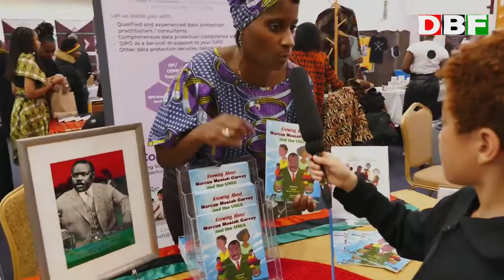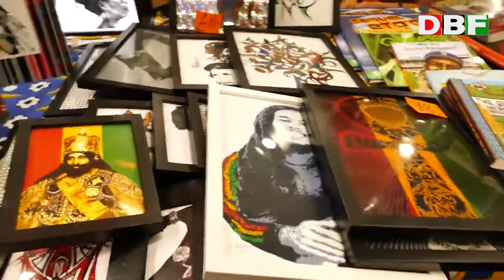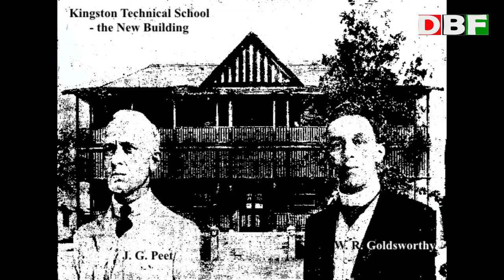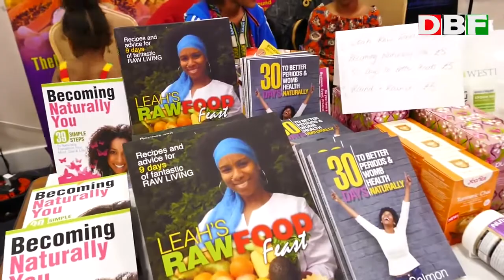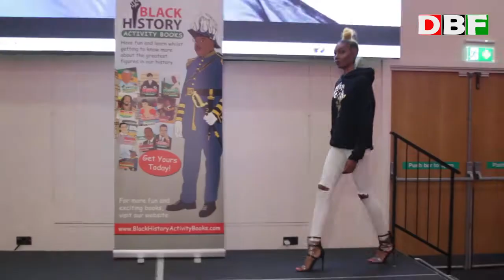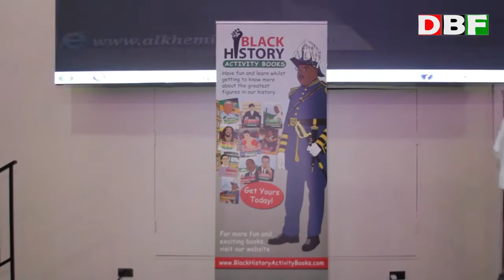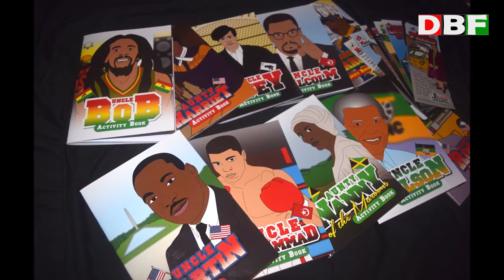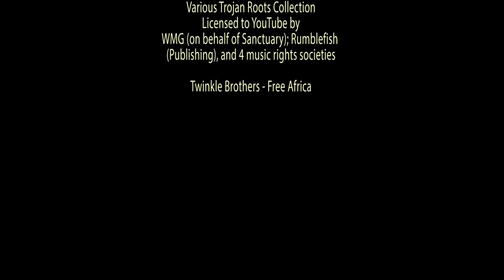The Biggest Black History Event In Europe Covered By Duke Baysee, BHAB Launch 2.0 Birmingham 2019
The 2nd Annual Black History Activity Books Launch. Europes Biggest Black History Event and Cultural Market! See some of the amazing International speakers Including Mfundishi Jhutimus, Queen Diambi of the DR Congo, Red & Blue Pill, Mandingo, Nova Felder, Jatali Belaton and more!